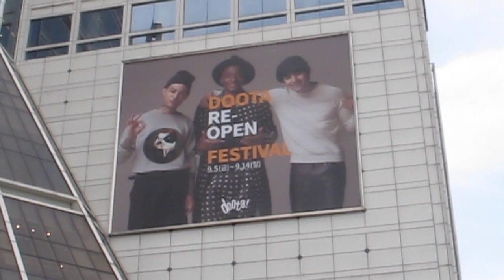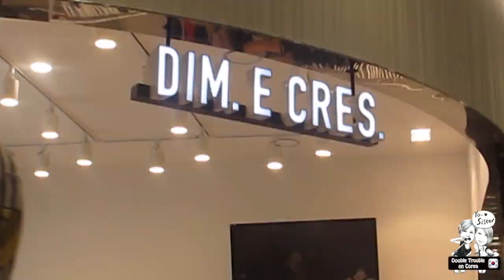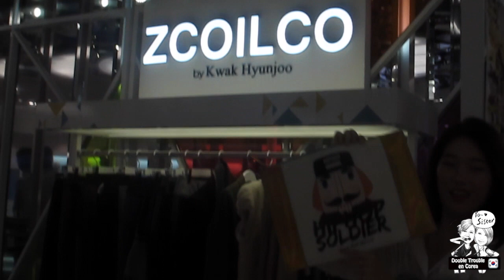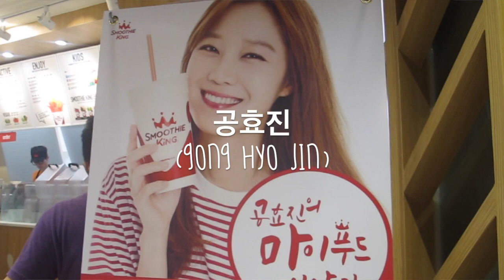Korean Fashion with Fashion Blogger Yuna Lee ♥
On this video, we talk about and show a bit of Korean Fashion with expert Korean Fashion Blogger Yuna Lee, who talks about what's hot for this upcoming season and what Koreans are wearing on the street, as well as her Fashion DO's and DON'Ts. Check it out!

¡Hola!

G+D